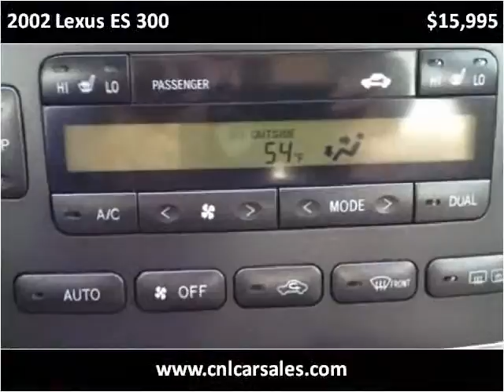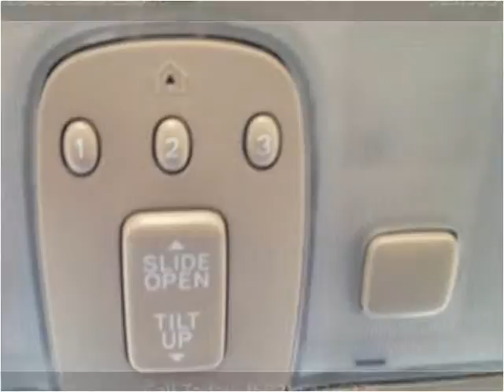2002 Lexus ES 300 Used Cars Shepherdsville, Mt. Washington,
This 2002 Lexus ES 300 is available from Craig and Landreth Cars - Shepherdsville.